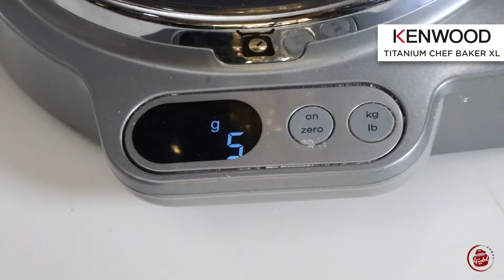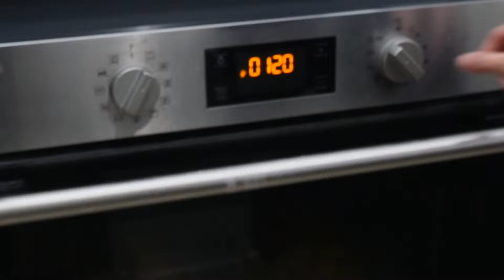ขนมปังซาวโดว์ โกจูจาง ชีส Gochujang & Cheese Sourdough Bread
ใช้ โกจูจาง มาทำ ขนมปังซาวร์โดว์โกจูจาง ชีส สูตรตามนี้ค่ะ สำหรับ 2 ก้อน

Guchujang & Cheese Sourdough Bread:   2 loaves
- แป้งขนมปัง Bread Flour    100% = 600 g
 - น้ำ ส่วนที่ 1 Water 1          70%  = 420 g
- น้ำ ส่วนที่ 2 Water 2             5% = 30g
- เลอแวง Stiff Levain           30% = 180 g
- เกลือ Salt                          1.60% =  9.6 g
- โกจูจาง Gochujang        10.00% =  60 g
- ชีส Cheese                       10.00%=  60 g